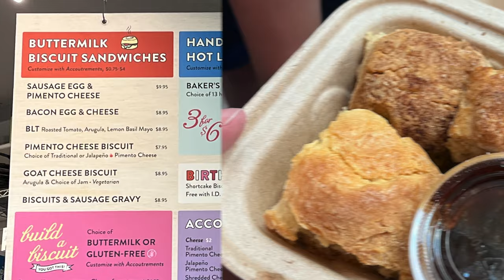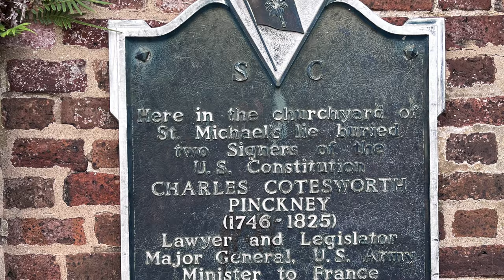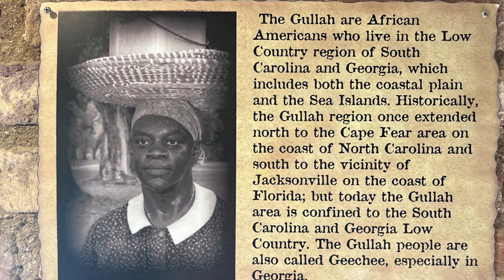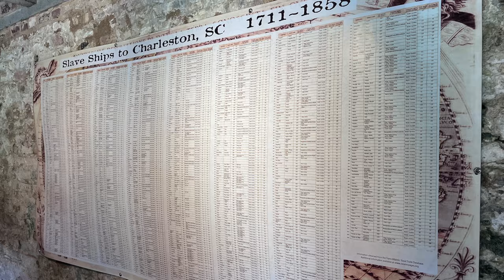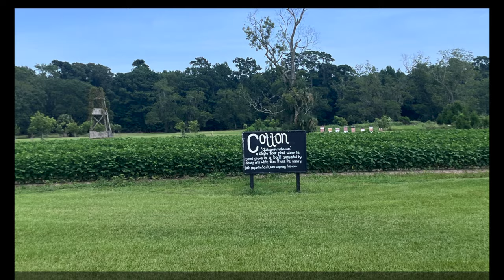Charleston, SC | Best Things to Do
Charleston is a wonderful weekend getaway whether you are coming from near or far, with so much to do. If you find yourself in this lovely city, here are some things you must do to experience the best this city has to offer.

for more trip ideas, travel tips, and finding out how to travel savvy.